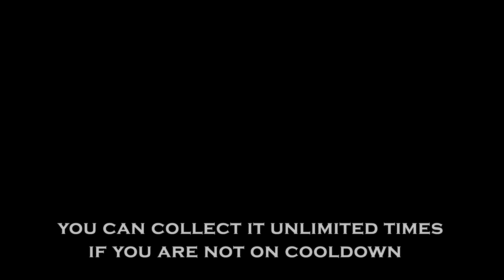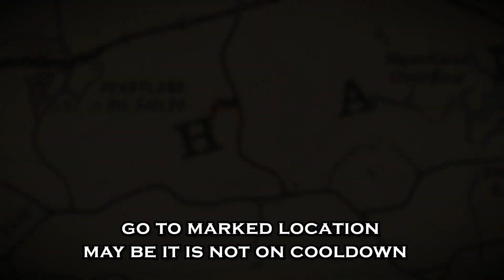Red Dead Redemption 2 Online | Unlimited Gold Bar Glitch | Still Working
Red Dead Redemption 2 online Gold Bar Glitch  for Online Mode.

Hey Guys, In this video I am going to show you RDR2 gold bar locations.

This Gold bar glitch will work on all platforms (PC, XBOX, PS4,PS5)

Route Guide:
You need to set your camp in Heartlands where treasure maps respawn after some time.
In this video, all possible treasure map areas are marked.
if you are unable to find treasure map that's because
either
you are not in solo lobby or you are on cooldown or you recently encounter any NPC nearby.

Red Dead Online  Unlimited treasure map glitch steps:

1. Set your camp in Heartlands near treasure map areas if possible
2. Move to solo lobby by changing appearance in player options
3. Fast travel to camp and start delivery mission (you need timer to remain in solo lobby)
4. Scout to marked locations
5. Loot the treasure map
6. Disconnect from internet
7. Reconnect
8. Repeat
If this PC walkthrough helps you.

Make sure to SUBSCRIBE my channel and press the bell icon for prompt notification and if you liked the video give me thumbs up and share it, that would be awesome.

Thanks.

PC $pecs
Processor:         Intel(R) Core (TM) i5-6500 CPU @ 3.20GHz
Ram:                 16.00 GB HyperX DDR4